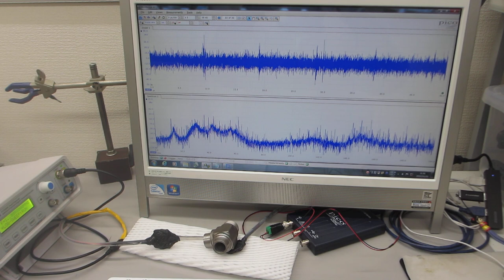超音波を利用した、表面検査実験（超音波システム研究所）